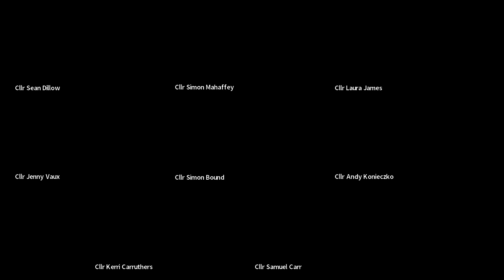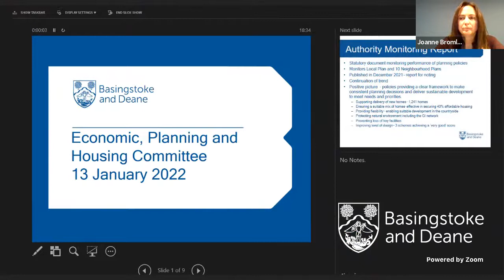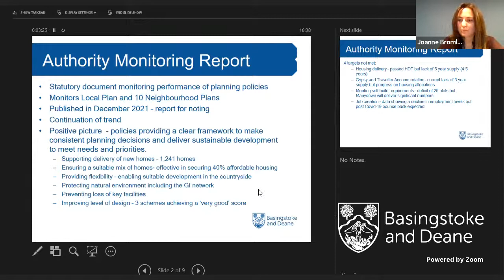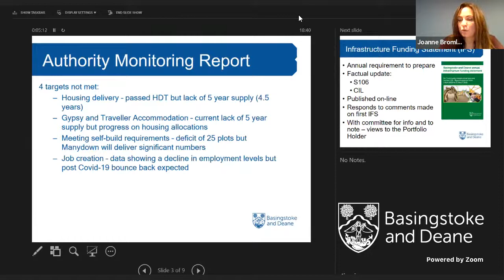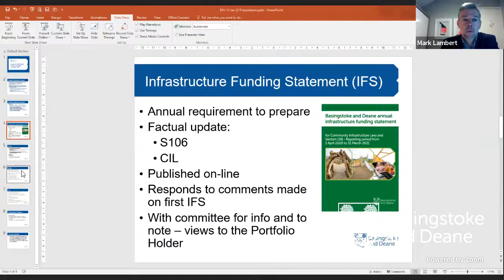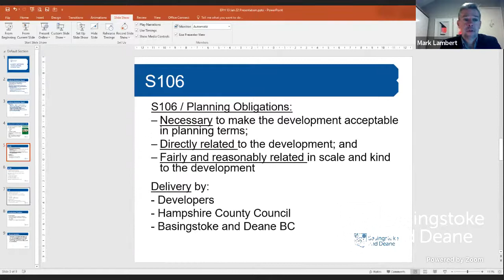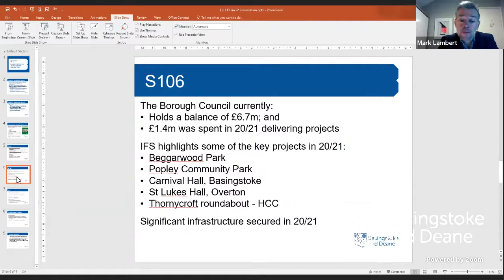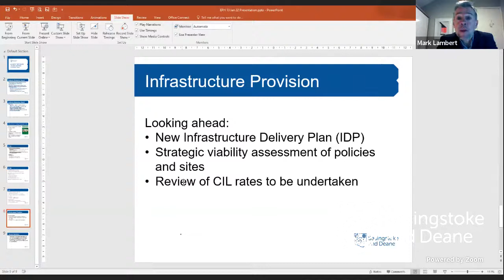BasingstokeGov 13/01/22 - Economic, Planning and Housing Committee